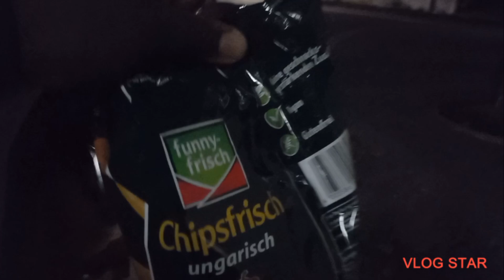Wajerumani Wanaogopa Giza| Leo Nawatembeza Nje Usiku 🇩🇪